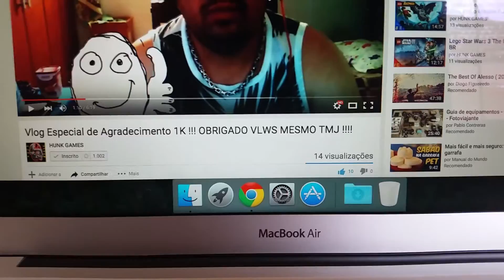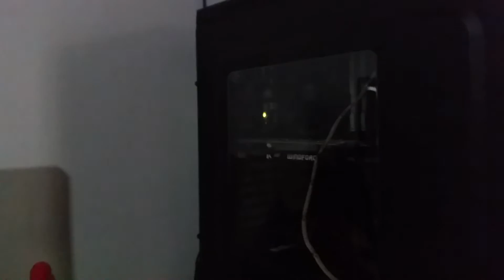Ano Novo, Viagem, Compras, Setup, LanParty e Encomendas - Monthly Vlog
Neste vlog que era para ser semanal e acabou sendo mensal falo sobre o uma viagem que fiz para passar o ano novo com minha família em Minas Gerais, faço algumas compras para modificar meu setup, junto com alguns amigos para fazer uma lanparty, recebo algumas encomendas e claro alguns extras que só assistindo o vídeo para saber espero que tenham gostado.

Use a Hashtag